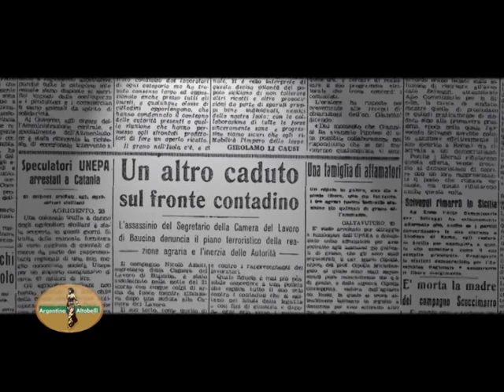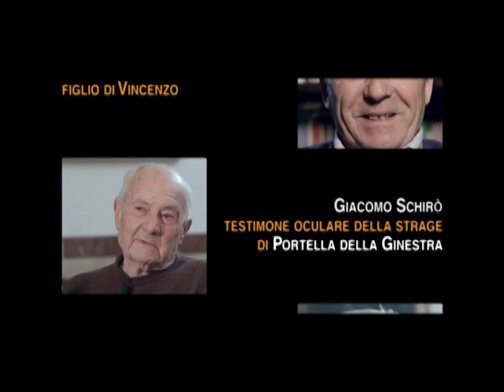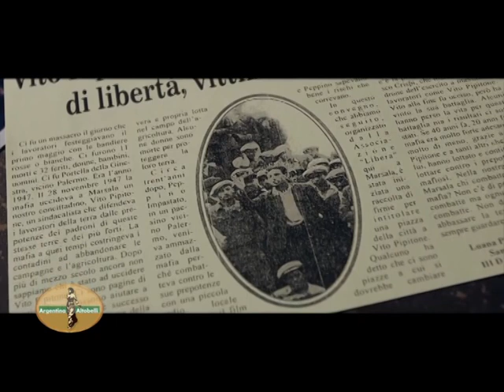Partinico: presentato a scuola il docu-film "Una strage ignorata"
In Sicilia, tra il 1944 e il 1948 sono stati uccisi decine di braccianti e sindacalisti agricoli che lottavano per dare ai contadini le terre incolte dei feudi, così come previsto dai Decreti Gullo del 1944.
Fu una vera e propria strage che si consumò prima e dopo Portella della Ginestra, una pagina tragica e buia della storia del nostro paese.

Il documentario "Una strage ignorata" (2017) è stato prodotto dalla Fondazione Argentina Altobelli e realizzato da Fabrizio De Pascale e Roberto Carotenuto (autori) con la consulenza storica di Pierlugi Basile e Dino Paternostro, che hanno anche curato le interviste.

Si tratta del racconto collettivo affidato alla voce dei familiari di alcuni dei sindacalisti agricoli uccisi dalla mafia nel secondo dopoguerra (Giuseppe Casarrubea e Vincenzo Lo Iacono di Partinico, Andrea Raia di Casteldaccia, Nicolò Azoti di Baucina, Accursio Miraglia di Sciacca, Vito Pipitone di Marsala, Placido Rizzotto di Corleone ed Epifanio Li Puma di Petralia Soprana) e ai testimoni della strage di Portella delle Ginestre (I maggio 1947).